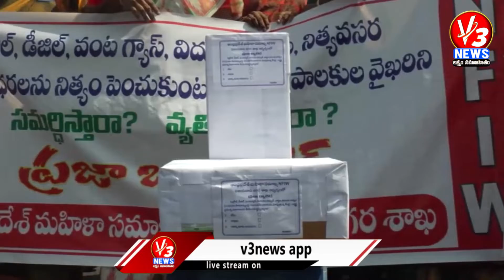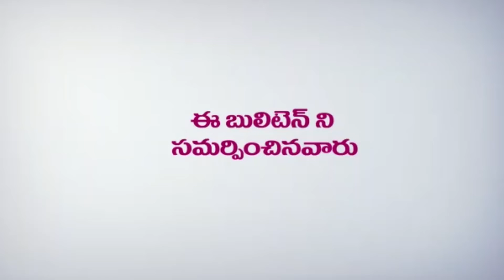1 PM BULLETIN || 25-10-2021 || V3 NEWS || V3 NEWS LIVE